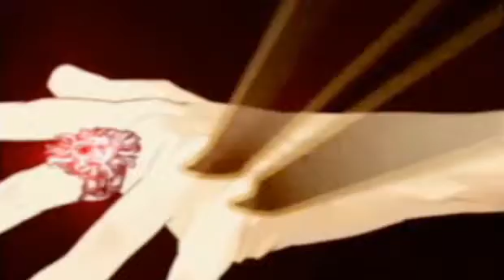Lux Pain Trailer